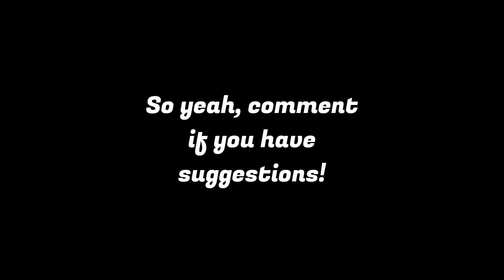Q&A suggestions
Comment if you have suggestions, questions and answers!